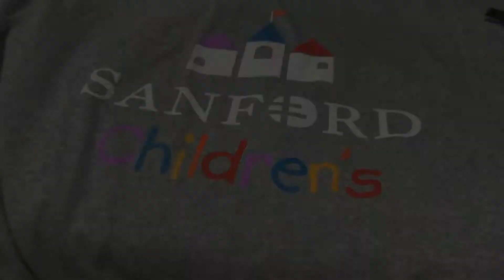Sanford Health Fargo Marathon Youth Run Tees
Put on your running shoes it's almost time for the Sanford Health Fargo Marathon Youth Run. We are getting the tees all lined up for the big event. Check them out.

Custom Screen Printed & Embroidered Apparel.